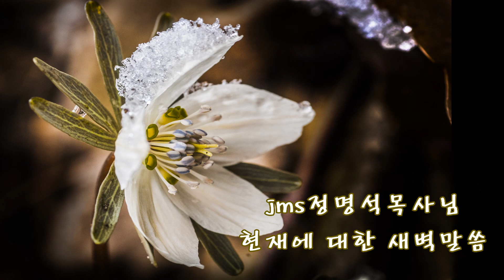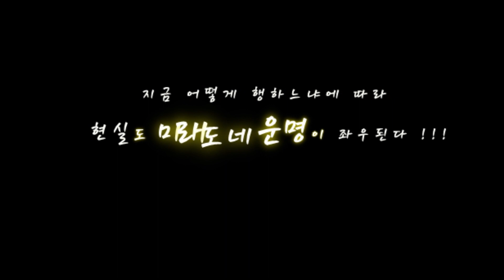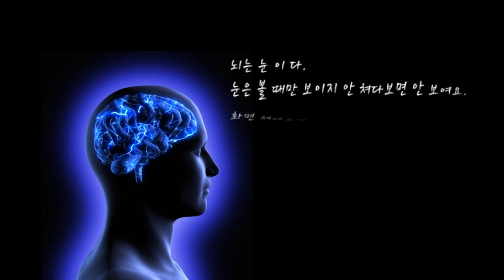jms정명석 목사님 새벽말씀 지금이 중하다 It is important now.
jms정명석 목사님 새벽말씀 지금이 중하다